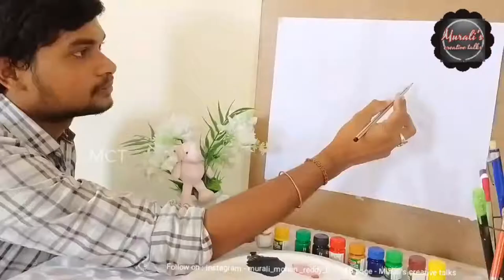Dr BR Ambedkar painting | BR Ambedkar's birth anniversary | Murali's creative talks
Murali's creative talks